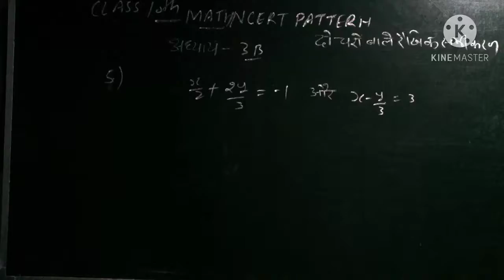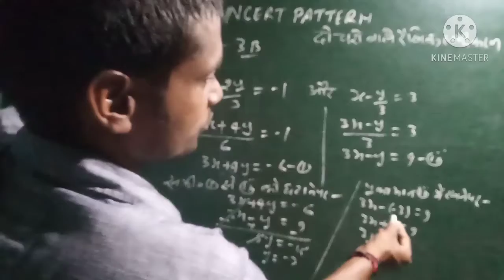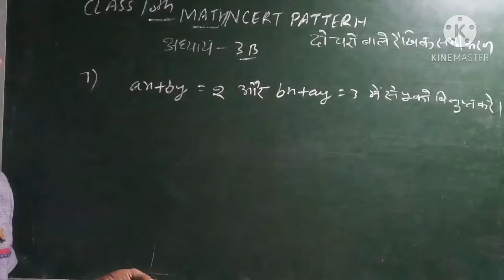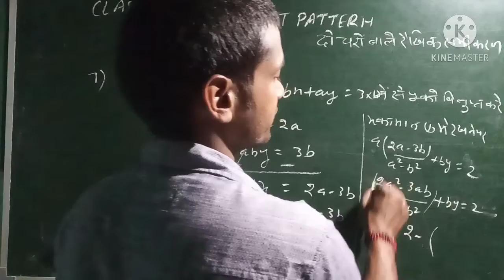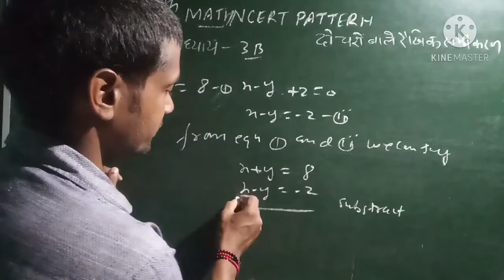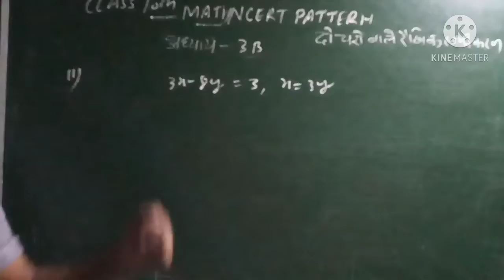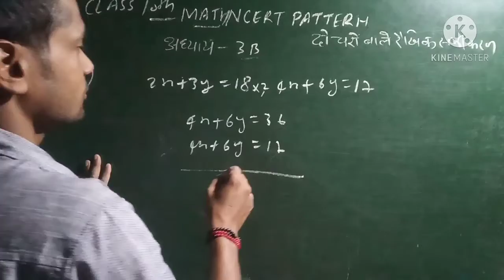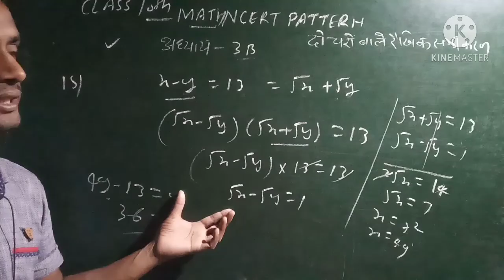Pair of linear equation in two variable class10|class10 math chapter 3| All Exercise/ Question/Solu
Pair of linear equation in two variable Class 10|Class 10 Math chapter 3 | All Exercise/ Question/solution/ Full chapter word problem/ Exercise/ 3.1; 3.2 3.6/Math class10 chapter 3